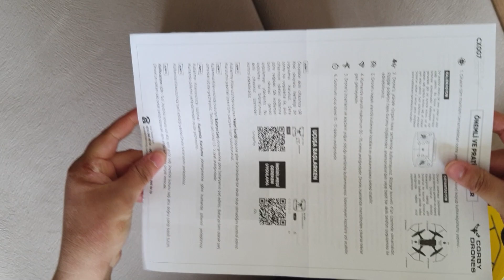Corby CX007 Zoom Pro Smart Drone Kutu Açılımı